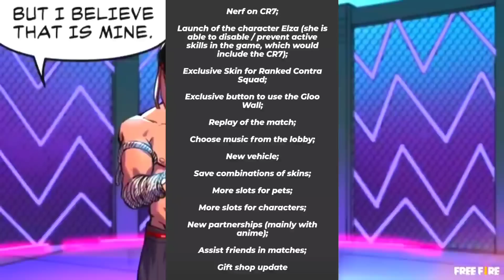Cobra Bundle Coming In Discount? Next Top Up Event | Partnership With anime Update✓